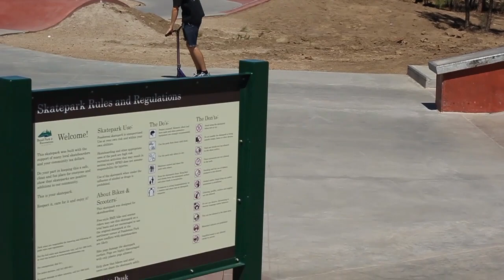Matt Edleston & Matt Kaminsky 125mm Promo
Filmed in one session at P2 in Bend. Matt Edleston just came off a broken ankle.
Song: Big Spender ASAP Rockey
Film/Edit: Jake clark